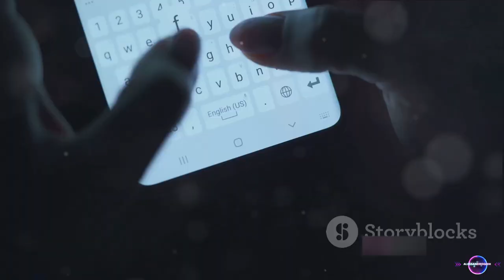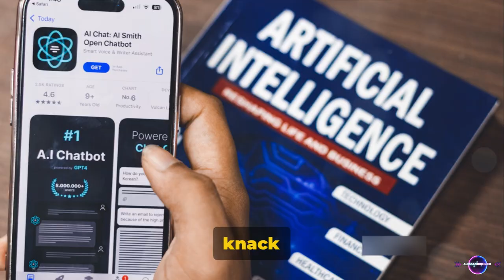AI Girlfriend The $72k Week Phenomenon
00:00:00   The AI Phenomenon
00:00:59   The AI Girlfriend
00:01:58   Implications and Summary